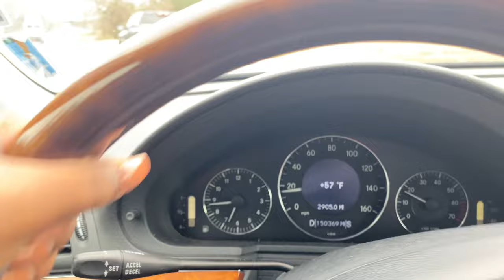MOVING VLOG: My First SOLO Apartment! Pack With Me + Tour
Here is the long awaited video of my empty apartment tour.

Thank you so much for the constant support & welcome to all my new subscribers ❤️

Moving Out 0:00-8:54
Tour Begins 8:55-13:10